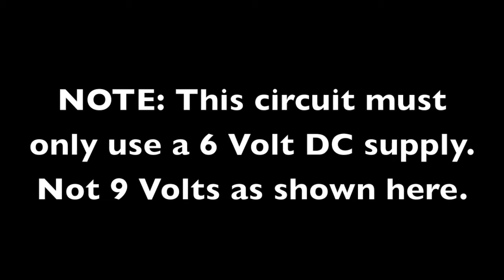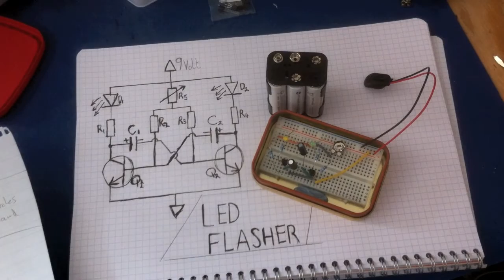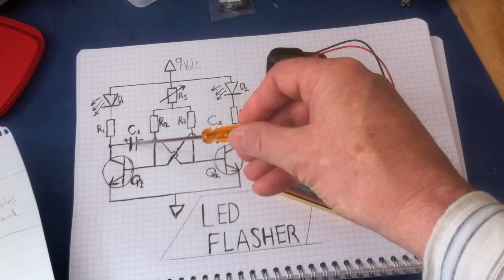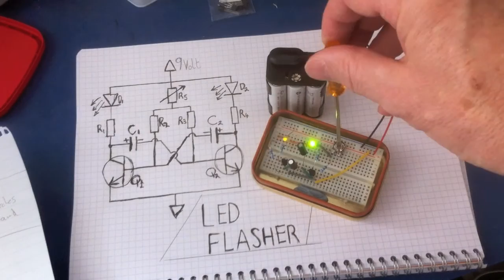Classic Astable Multivibrator : LED Flasher part1.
This circuit will flash on and off two LEDs alternately. Nice little circuit to learn about capacitors and switching transistor action. Known as the classic astable multivibrator using 2 transistors.

Good example of how discharging a capacitor can produce a negative voltage spike.